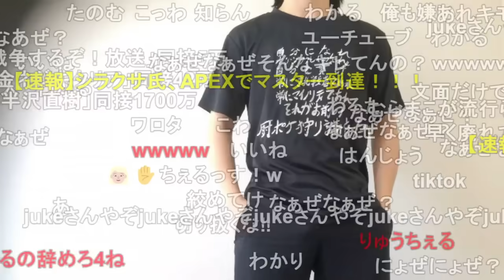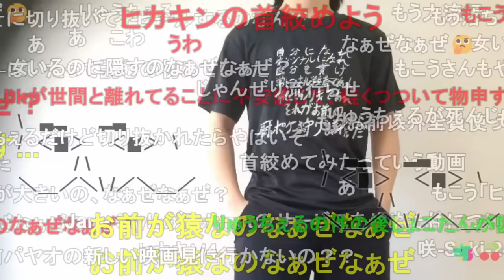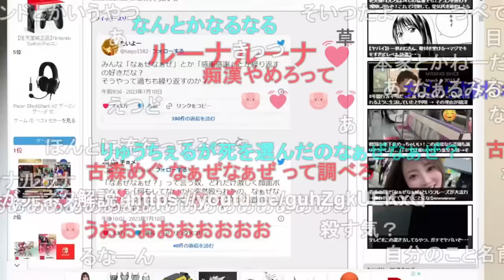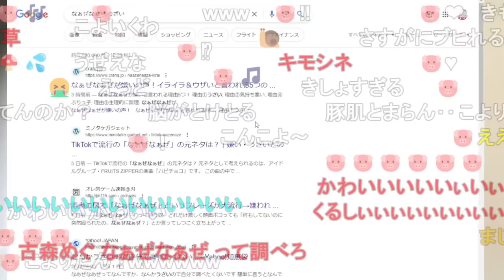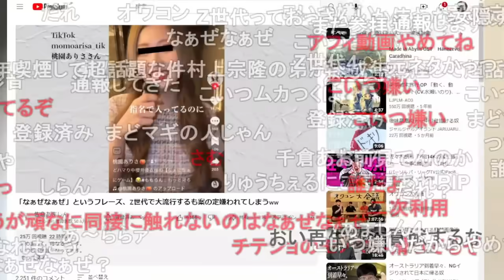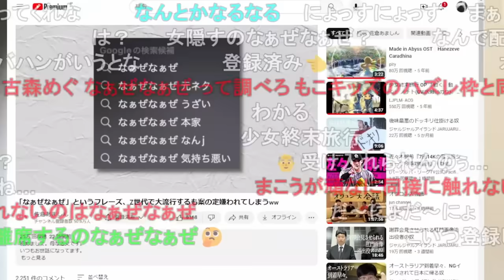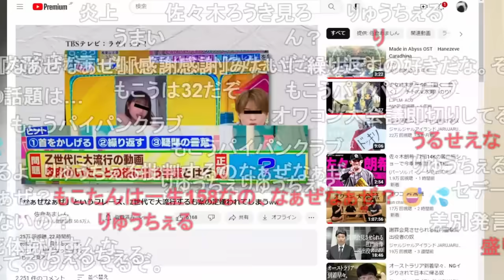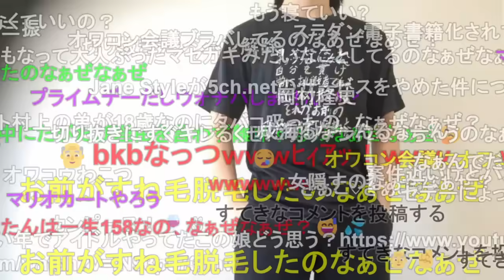最近流行の「なぁぜなぁぜ?」がキモすぎるので元ネタを調べるもこう【2023/07/12】